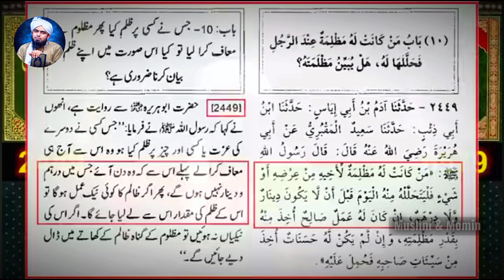💔 We want JUSTICE ✊🏿Domestic VIOLENCE (Rizwana We are stand with you!)